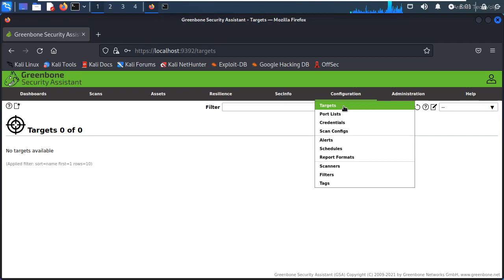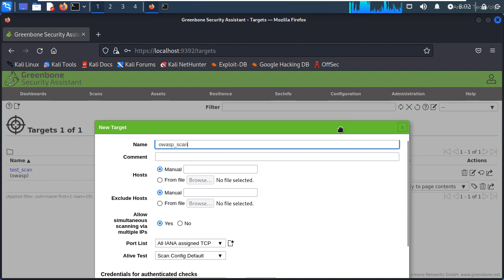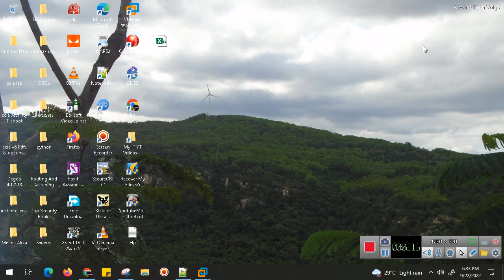how to configure scanning targets in openvas tool in kali linux